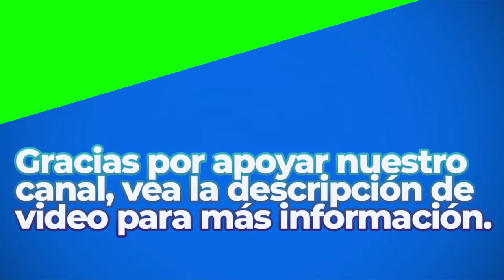Being Happy | Royalty Free Music | Inspirational Mood